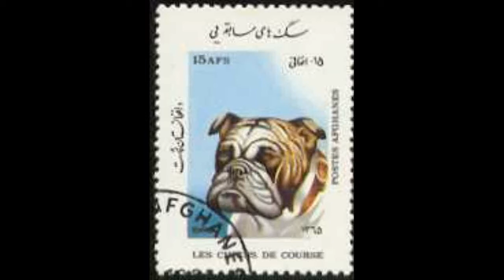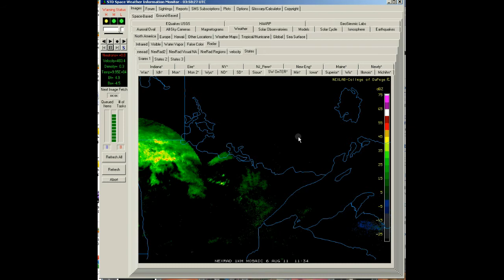NexRad II - State of SW_Onter - Detail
NexRad II - State of SW_Onter - Detail.avi